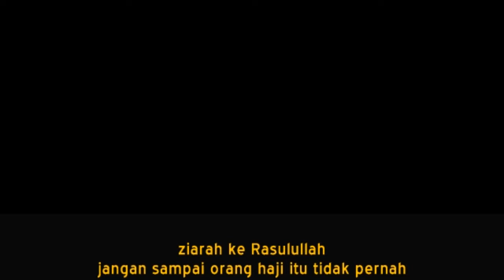💫 Haji atau Ziarah Rosul ?- Gus Fuad Plered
Mohon Perhatian !!!